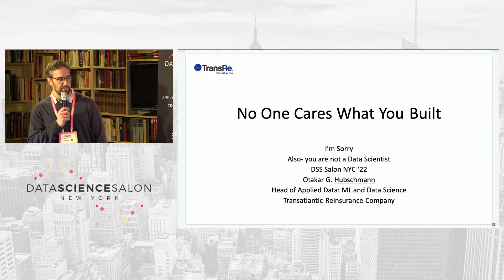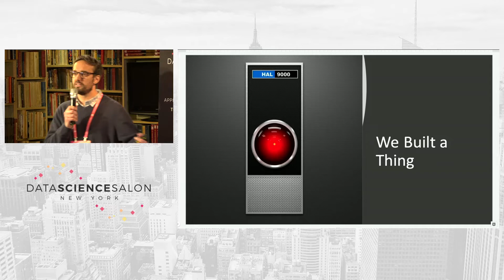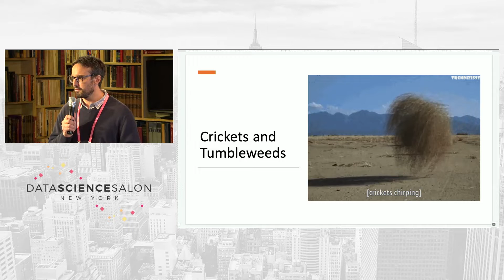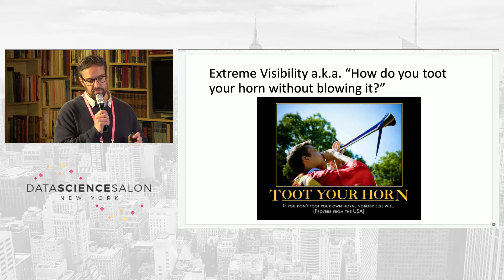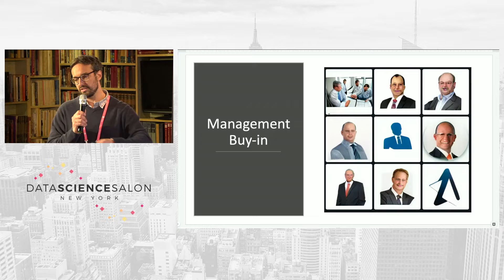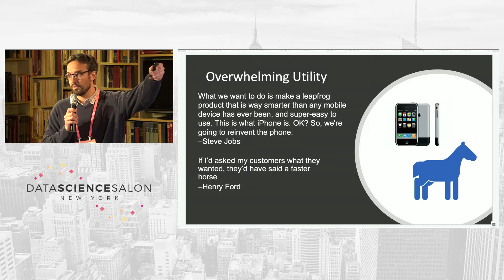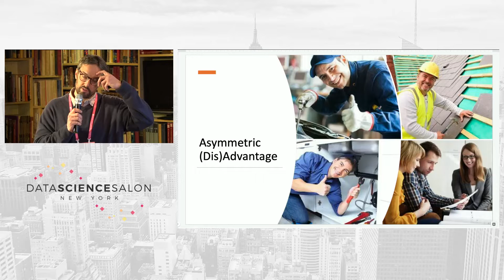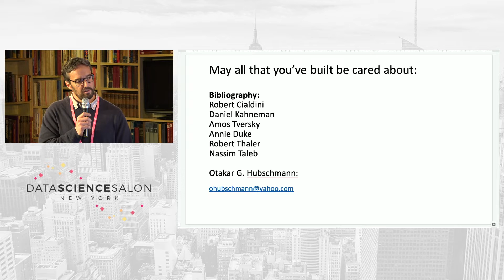No One Cares What You Built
Don’t miss the upcoming AI, Machine Learning and Data Science Conferences Book your pass today to learn more about generative AI and machine learning in the enterprise.

Presented by Otakar Hubschmann, Head of Applied Data- Machine Learning and Data Science at TransRe

Did you and your team spend a lot of time to build something cool and useful and cutting edge and nobody cared?

I bet that felt pretty bad. Here’s some things you can do about it.